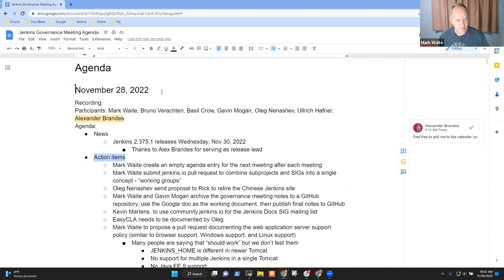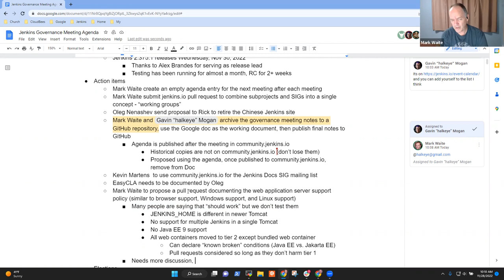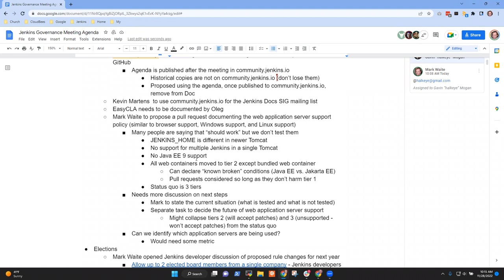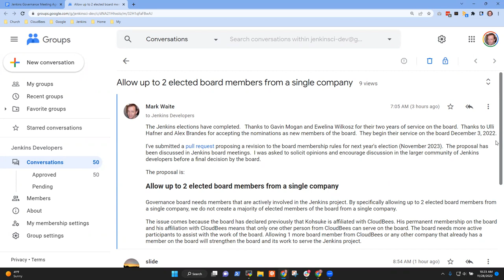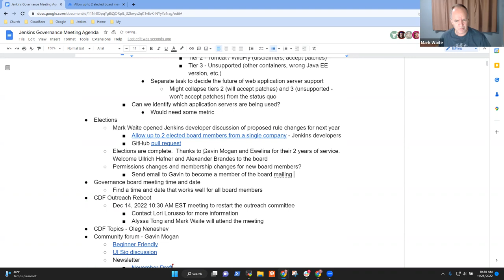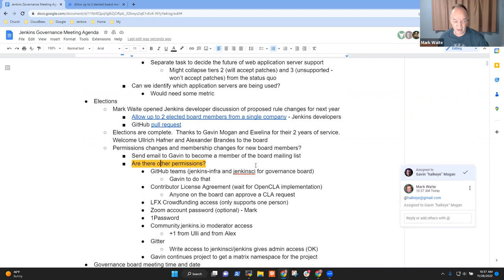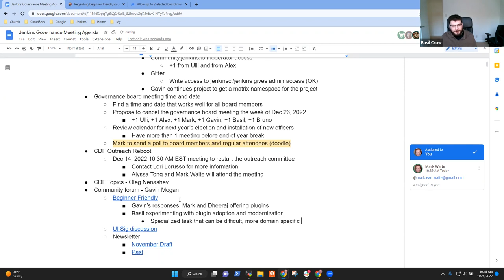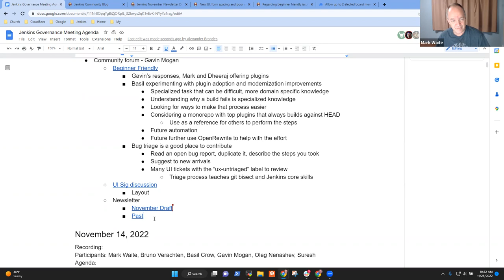Jenkins Governance Meeting November 28, 2022